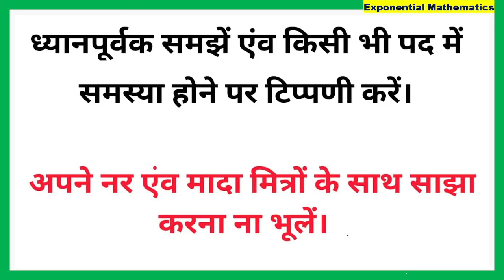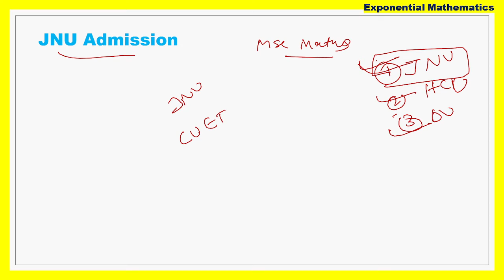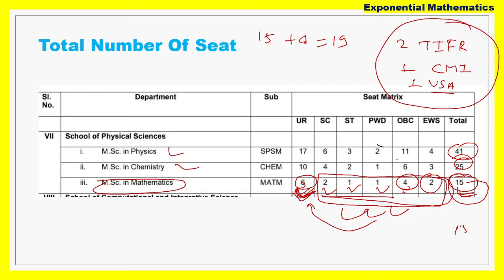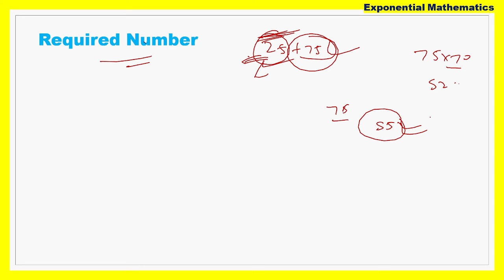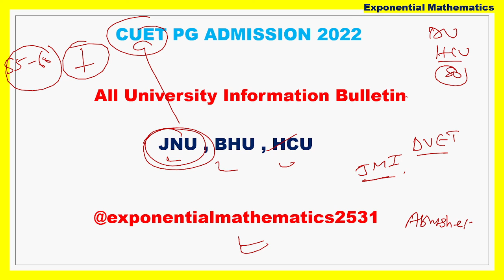JNU Admission 2022 , CUET PG | Total Number Of Seats , Required Number To Get Admission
Hello everyone in this video I Explained The Admission Process OF JNU 2022